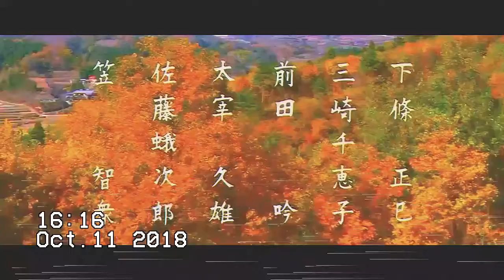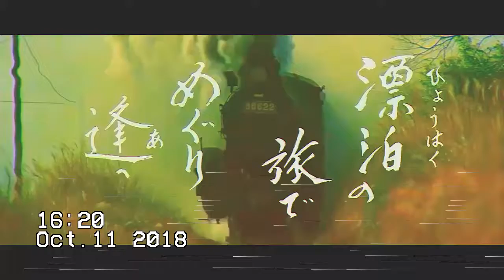男はつらいよ Trailers (HD) 6